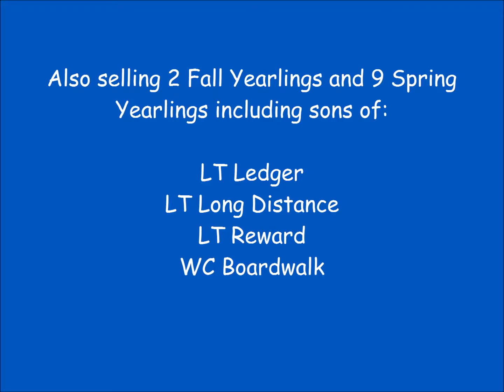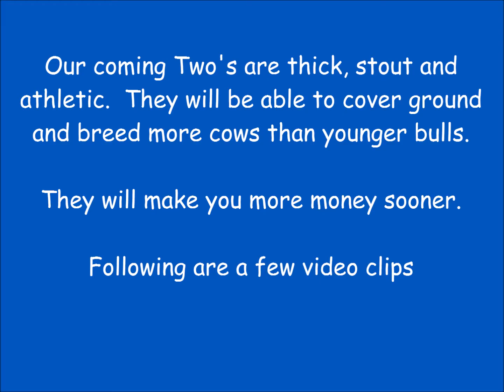Compilation Bulls for youtube